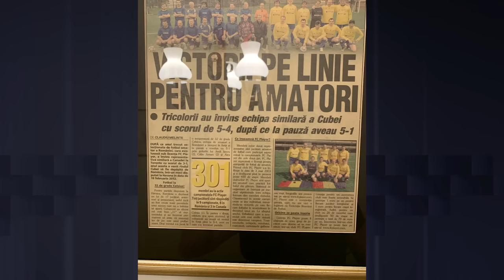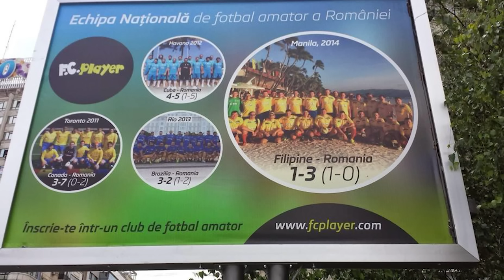ANDI IANCU: „Șoferul de TIR doarme. La trezire, e mai ușor cu 1.000 de litri!" | VREAU SĂ ȘTIU EP162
Transportatorii, aflați în grevă, au fix aceleași probleme ca acum 10 ani, semn că nu cine e la putere contează, ci statul și sistemul în general. „Șoferul de TIR e obligat să tragă pe dreapta, pentru că așa îi cere aparatul. Dar nu e într-o parcare, pentru că lucrările l-au împiedicat să ajungă într-un spațiu păzuit. În 20 de minute, e ușurat de 1.000 de litri de motoroină" de către băieți specializați. Apoi, lipsa infrastructurii, taxe imense și aberante. Transportul reprezintă sângele ce ajută comerțul. Dacă el nu mai curge cum trebuie...

Invitat: Andi Iancu #162

Cuprins:
00:00 La toți de față și viitori, sănătate!
06:39 De ce protestează transportatorii
17:23 Meseria care te ține departe de familie. Cât valorează RCA pentru camioane
28:24 De ce este dificilă aprovizionarea pe timp de noapte
37:47 Ce probleme întâmpină șoferii de TIR din Europa
45:10 A lăsat fotbalul pentru muncă zi și noapte în transporturi
55:02 Cum reușește un transportator să câștige încrederea clienților
1:08:05 Relaxare la meciurile de fotbal cu F.C.DD